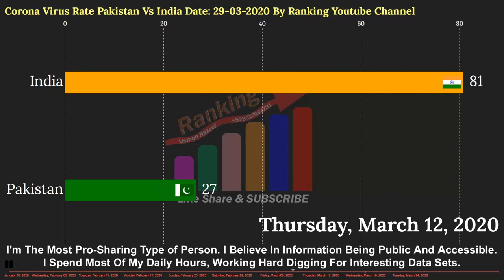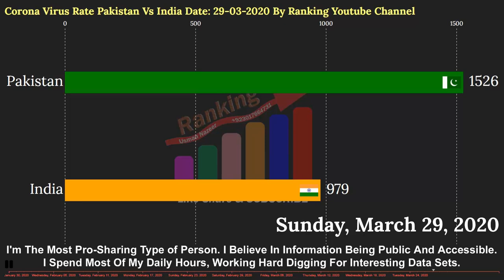Covid-19 India Vs Pakistan Confirm Cases Update 29th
Corona Virus Daily Increase Pakistan vs India Today